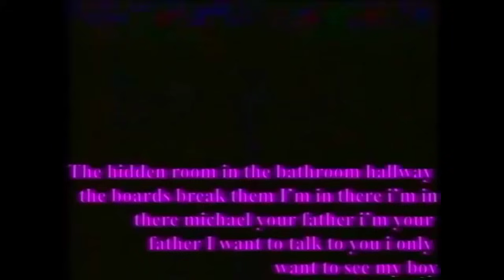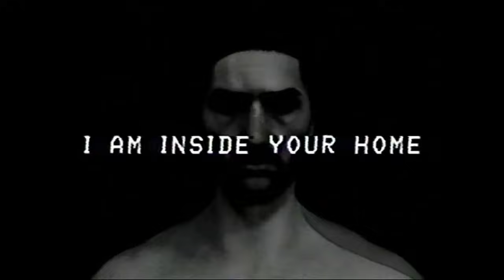It's literally 10 minutes of analog horror jumpscares vol.2